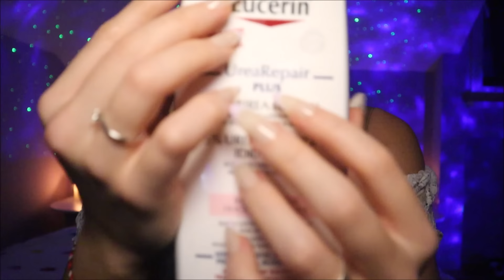German ASMR | Putting You To Sleep (Deine Einschlafhilfe)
Hey everybodyyy,
Thought it was time for another video in german since it's been a long time haha:D This video is meant to put you to sleep so even if you don't speak any german I hope it can help:))
Time Stamps:
0:00     Intro
2:06     Deep breaths / Atemübungen
3:42     Light triggers / Lichter
6:57     Progressive muscle relaxation
12:32   Face massage / Gesichtsmassage
18:42   Glitter glove triggers / Glitzer Handschuhe
21:00   Goobler triggers / Klebrige Bälle
23:45   Fabric rag / Waschlappen auf dem Mikro
26:29   Face brushing / Pinsel im Gesicht

Have a wonderful day!🧡🧡

Donations are greatly appreciated, as this will help me improve my asmr content on youtube, but by no means necessary:)

// POSTING SCHEDULE
🤍 Tuesday
🤍 Thursday
🤍 Saturday